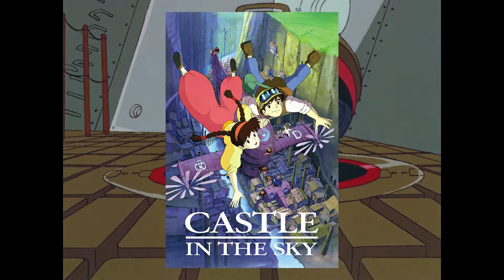How Disney's 'Atlantis' Took From 'Nadia: Secret of Blue Water' [FULL STORY]